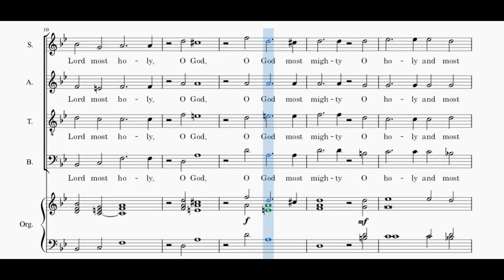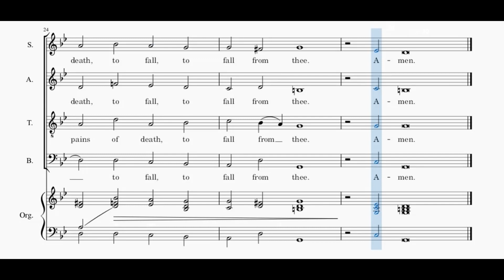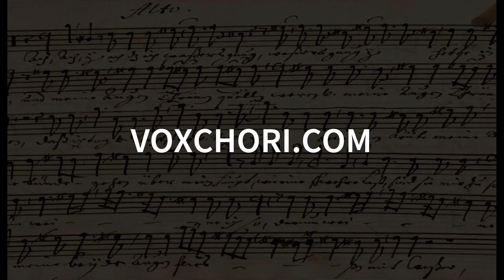Purcell - Thou knowest Lord - soprano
Voix soprano à répéter - "Thou knowest Lord the secrets of our hearts" (composition de H. Purcell) en visionnant la partition.
Soprano voice to rehearse - "Thou knowest Lord the secrets of our hearts" (composition by H. Purcell)  while viewing the score.
Toutes les vidéos, les explications et télécharger la partition sur / All videos, explanations and download the score